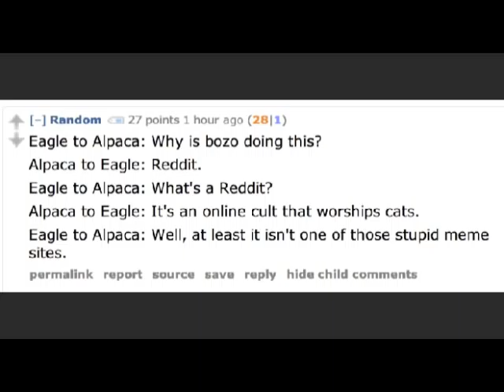Random's comment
Eagle to Alpaca: Why is bozo doing this?
Alpaca to Eagle: Reddit.
Eagle to Alpaca: What's a Reddit?
Alpaca to Eagle: It's an online cult that worships cats.
Eagle to Alpaca: Well, at least it isn't one of those stupid meme sites.